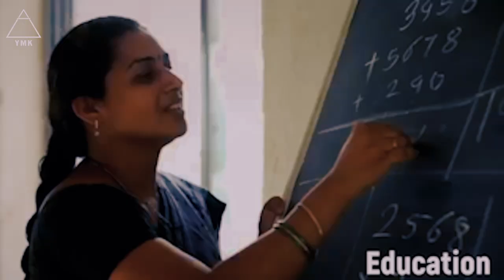MAA KI MAMTA FT. TRIVENI ACHARYA (RESCUE FOUNDATION) | EPISODE 31 | YEH MERI KAHAANI | 4K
“I would never want my daughters to struggle in silence. I want to give them a platform where they can speak their minds.” – Triveni Archarya
We believe that giving away compassion is like a mother giving love to her children. Mother’s ways are higher than others, even when everyone rejects, mother accepts with her arms open and wide.✨
Special Thanks to Triveni Acharya and Rescue Foundation India

Directed by Abhishek Mishra
Assistant Directors - Bharghav Shingala , Siddharth Sangani & Rafiq Khan
Cinematography by Vijesh Vichhawawala
Screen Writer - Anamta Aibani & Utkarsh Yadav
Edited by Vijesh Vichhawawala, Atharva Deshpande & Prince Mehta
Sound and Music by Vijesh Vichhawawala & Bharghav Shingala
Marketing, PR and Social media by Anamta Aibani , Nidhi Purohit & Hardi Mithia
Social Media Content by Anamta Aibani , Nidhi Purohit & Hardi Mithia
Graphic Designing - Hardi Mithia
Caption Credits - Nidhi Purohit